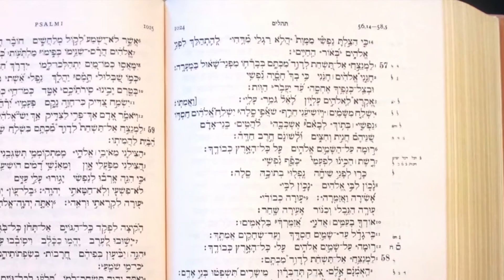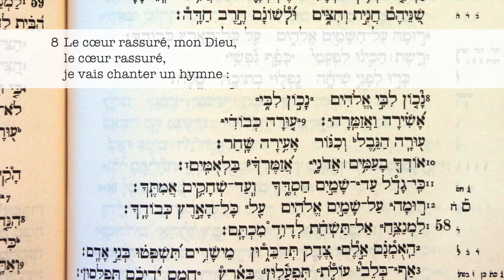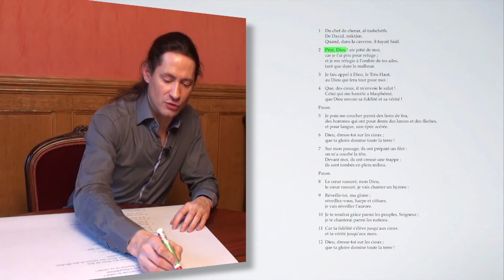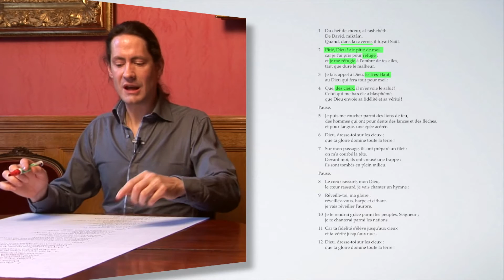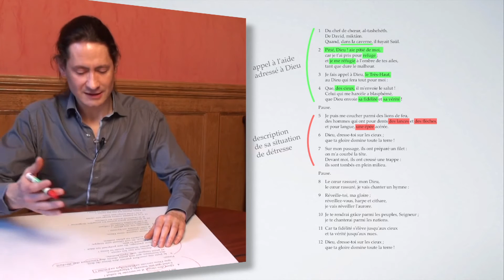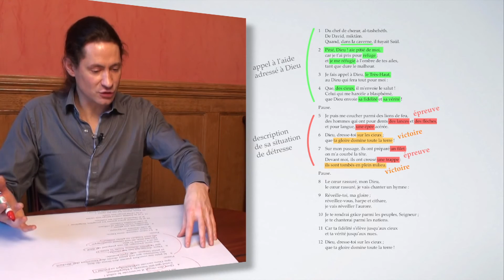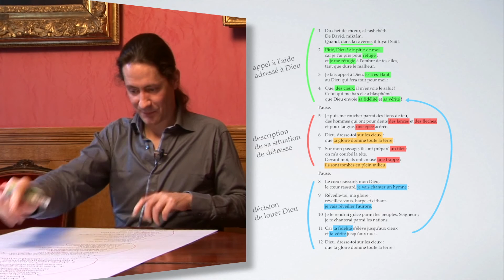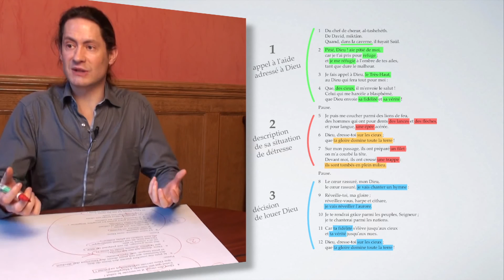Psaume 57 - Lecture de Michael Langlois